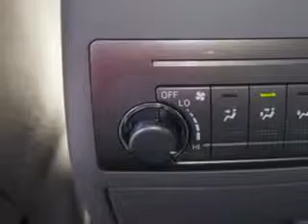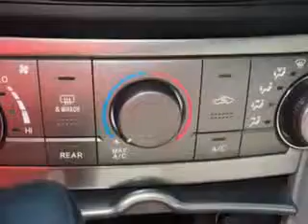2012 Toyota Highlander Parkway Toyota Englewood Cliffs, NJ 07632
Toyota Highlander At Parkway Toyota, we know you are looking for a vehicle to solve everyday task. Whether loading the kids soccer equipment or having a night out with your friends. You will have the room you need making those everyday task an ease to accomplish. Check out this Magnetic Gray Metallic Toyota Highlander SUV AWD, equipped with a 6 Cylinder engine and an automatic transmission.
MILES:  9,561
VIN:5TDBK3EHXCS163551

Parkway Toyota
50 Sylvan Avenue
Englewood Cliffs, New Jersey 07632